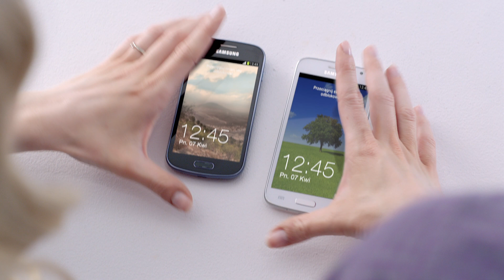W rodzinie dzielimy po równo: dla każdego brak limitów!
Dopasuj bliskim smartfony z FORMUŁĄ RODZINA 4.0!